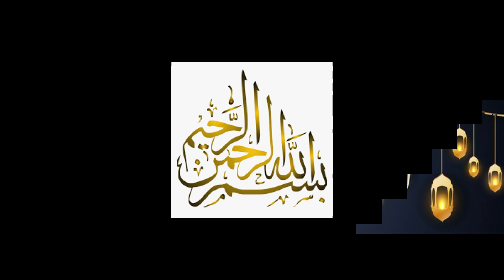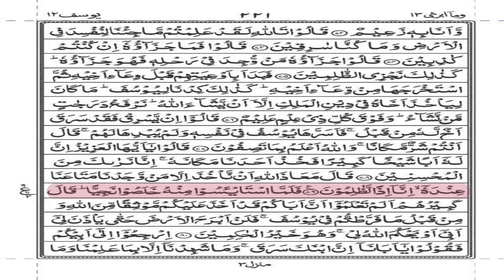Hazrat Yousuf Para 13 Urdu Tarjuma Raku #03 @theholyquran5446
پارہ نمبر۔۔۔۔۔۔۔۔۔۔۔۔۔۔۔13    وَمَاۤ اُبَرِّئُ
#003 _رکوع نمبر___
    ____ سُورَةُ -يُوْسُف

خداوند کریم ہمیں نبی کریم صل اللہ علیہ وآلہ وسلم کے صدقے قرآن مجید پڑھنے سمجھنے عمل کرنے اود دوسروں تک پہنچانے کی توفیق عطا فرمائے۔۔۔۔ آمین یارب العالمینتفسیرِقرآن پاک سن کراپنےدلوں کوروشن اورمنورکریںتفسیرِقرآن پاک سن کراپنےدلوں کوروشن اورمنورکریں
Al-quran
Videos related to Quran-e-Pak recite, meaning ,Trajum&Tafseer and Hadees
Quoted from the quran,Al quran ,all about the Quran & Hadees.